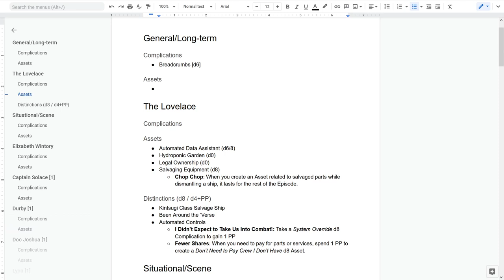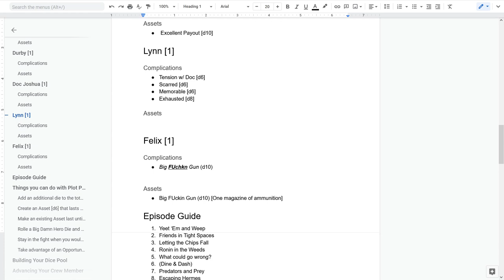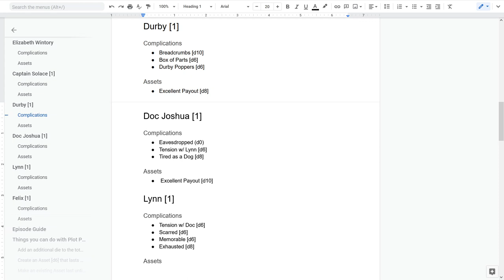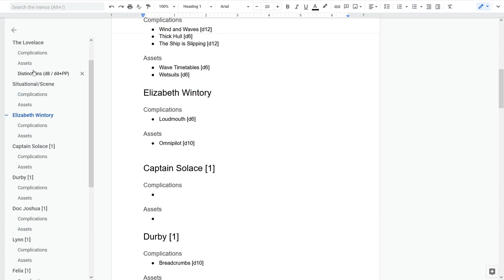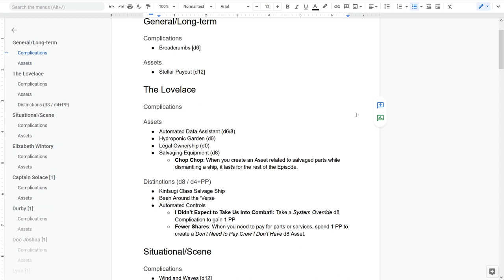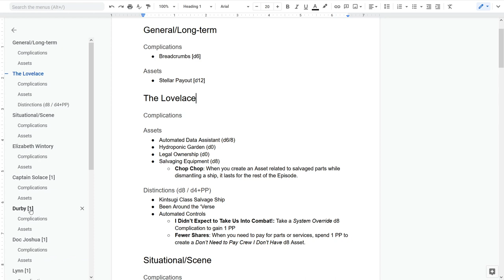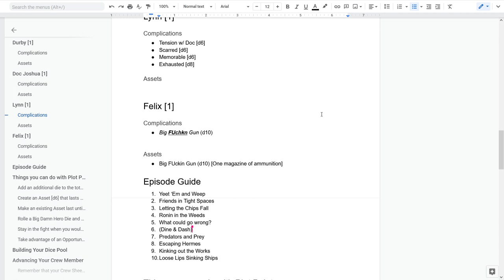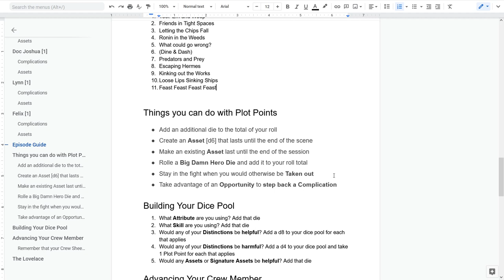Firefly Session XII || Reluctant Warmth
Firefly Session from 02/24/2021